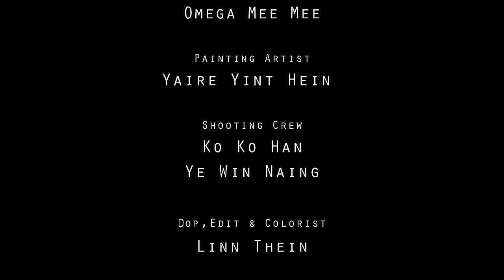NJ - SAD STORY 1:43 [Official MV]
Song - SAD STORY 1:43
Artist - NJ
Composer - NJ
Violin - Ba Nyar

LYRIC :
In my dream my heart inside
You so amazing looks so bright
Fallen angel from the sky
You makes me breathless when you smile
Then you say my bae goodbye
Everything can be alright

နင်မငိုပါနဲ့ ဒါဘဝဘဲတဲ့
ငါမပါတဲ့လမ်း နင်ဆက်သွားရမယ်
ဘာတွေလဲ ဘယ်လိုစကားများလည်း
အိမ်မက်လေးကတကယ်လိုဘဲ
ဒါအိမ်မက်ပါတကယ်မှမဟုတ်တာ
ဒီအတွေးများနဲ့ငါလန့်နိူးခဲ့

 It’s just a dream Just my dream
 ကြင်နာသူမင်းရဲ့လက်ဖမ်းဆုပ်ရင်း
ငါရှိစဲပါနင့်နံဘေးနားမှာဘယ်လို
ဘယ်အကြောင်းနဲ့မှခွဲလို့မဖြစ်

အချိန်တွေရွေ့ရွေ့လေးကုန်သွား
ကံကြမ္မာအပြောင်းအလဲအဆိုးများဒို့နှစ်ဦးကြား
အိမ်မက်လေးပြန်တွေးချိန်မှာဒါနင်ချန်ထားခဲ့တဲ့
ငါ့အတွက်နောက်ဆုံးစကားလား
တစ်နာရီလေးဆယ့်နဲ့သုံးမိနစ်မှာ
ရင်ခုန်သံတစ်ခြမ်းကတိတ်ဆိတ်သွား

ကြင်နာသူလေးရဲ့နံဘေးနားမှာ
ဒါနောက်ဆုံးနှုတ်ဆက်အပြုံးလား
ဘာတွေလဲငါမသိတော့ပါတကယ်လက်တွေ့က
အိမ်မက်အတိုင်းဘဲ ငါမယုံသေးပါ
ဒါပေမယ့်လည်းကွာ ဒီအဖြစ်အပျက်တွေ
 မြန်ဆန်လွန်းခဲ့

It’s not a dream I hate this dream
ကြင်နာသူမင်းရဲ့လက်ဖမ်းဆုပ်ရင်းငါရှိစဲပါ
နင့်နံဘေးနားမှာ
ဘယ်လိုဘယ်အကြောင်းနဲ့မှ ခွဲလို့မဖြစ်
ကုတင်အမှတ်တစ်ရာ့နဲ့လေးဆယ့်သုံး
တစ်နာရီလေးဆယ့်နဲ့သုံးမိနစ်မှာ
နင်လေငါ့ကိုစွန့်ခွါသွား
ဒါနင်ချန်ထားခဲ့တဲ့ ငါ့အတွက်နောက်ဆုံးစကားလား

you so pretty looks so bright
I can see you in this sky
Don’t worry I will be fine
I don’t wanna run away from you
I don’t run away I don’t run away from you